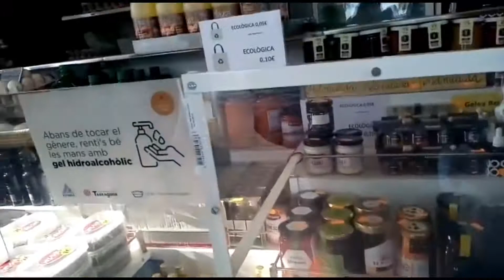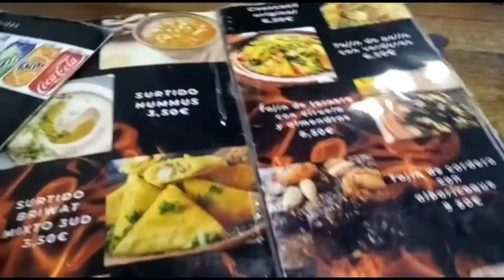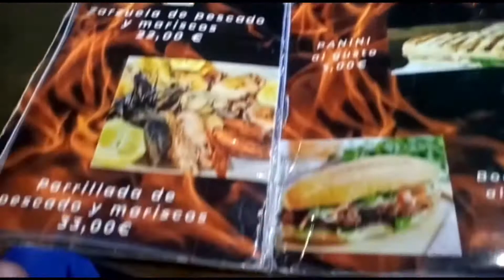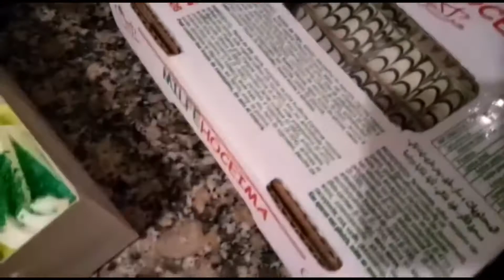" Mercadillo de Bonavista " TARRAGONA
🚗 Hoy vamos a visitar un mercadillo situado en Bonavista, Tarragona. Donde podemos encontrar todo tipo de alimentos, y ecológicos.
También visitaremos algunas tiendas para comprar unos dulces marroquíes.

🎥  ESTE ES MI PRIMER VIDEO BLOG GRABANDO FUERA DE CASA, PERDONAR POR LA GRABACION PERO SEGUIRE MEJORANDO POCO A POCO.

❤️  No olvidéis dejar vuestro like 👍🏻 si os gusta el video, seguirme para ver mas contenido que vaya subiendo y comentar que os gustaría que cocinara o grabara.

😘  Y cualquier consejo será bien recibido